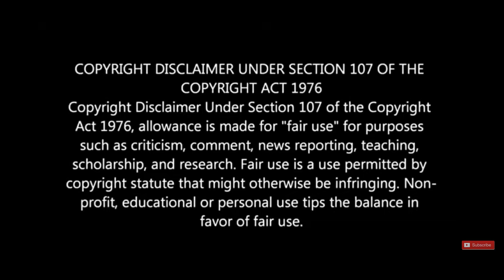Mad Max 2 (1981) Movie Explained In Hindi | Mad Max 2 The Road Warrior Hindi Explained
mad max 2 the road warrior movie explained in hindi
mad max 2 1981 ending explained in hindi
horror movie explained in hindi
slashar movie explained in hindi
hollywood movie explained in hindi
mad max new trailer
mad max 2 hindi dubbed
mad max 2 full movie explained in hindi
mad max fury road hindi explained
mad max 1981 hindi explain
citizen z
cinematic 17
hitesh nagar
movie hidden explanation
taless
decoding movies
hindi voice over 0.1
hindi voice over 0.2
9D Production
wATCHER HuB